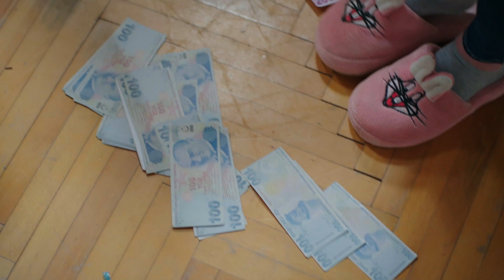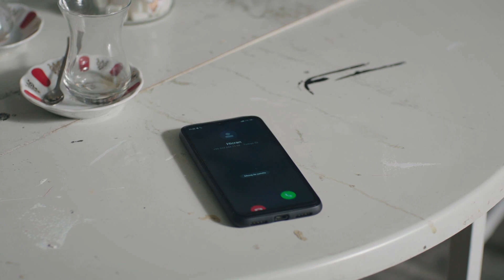Hicran 49. Bölüm - Hicran Tehlikeli Sularda...